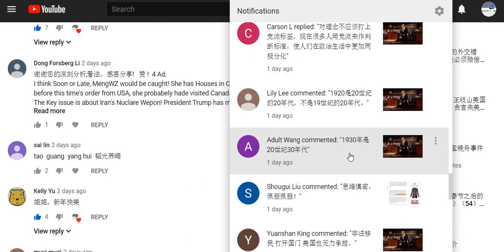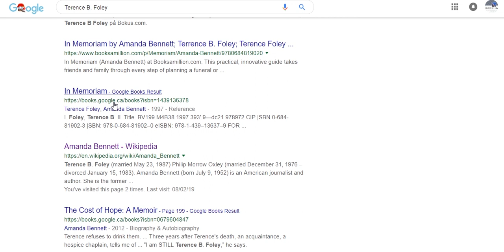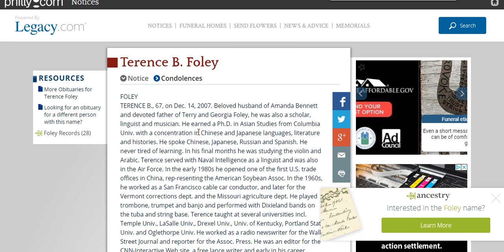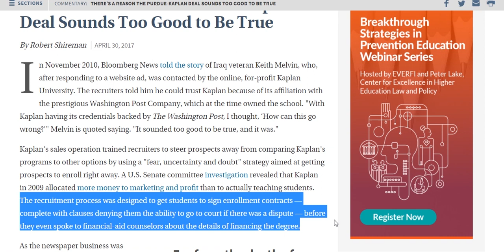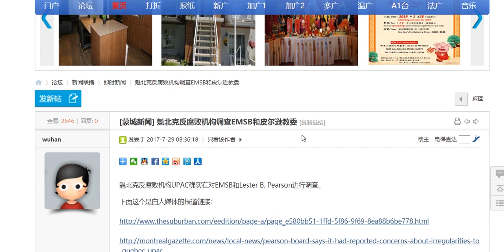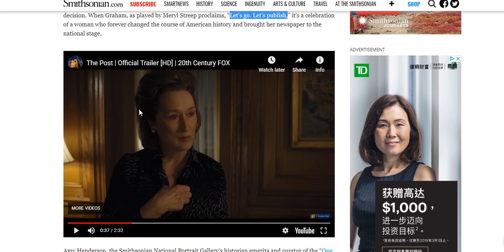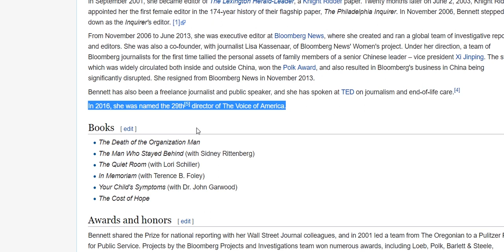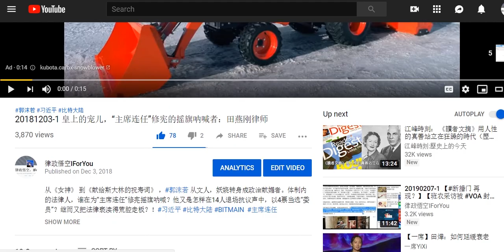20190208-1【🔥🔥🔥劲爆！】 揭开【美国之音-阿曼达】神秘面纱！龚小夏、郭文贵看过来~~~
龚小夏 郭文贵 美国之音 VOA AmandaBennett 神秘在哪里？比起她的婆婆，阿曼达 逊爆了？ 在中国开办 留学中介 的必然条件？留学中介被 反贪 局调查？政治人物，能华丽转身否？华盛顿总统
ref.: